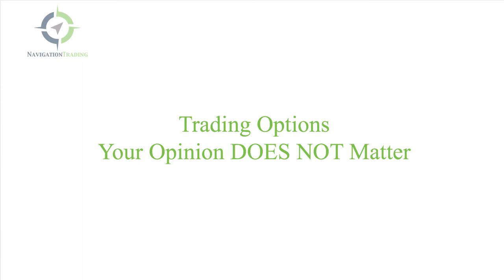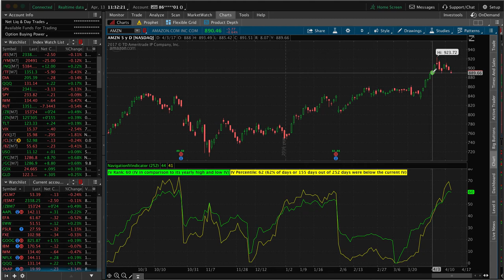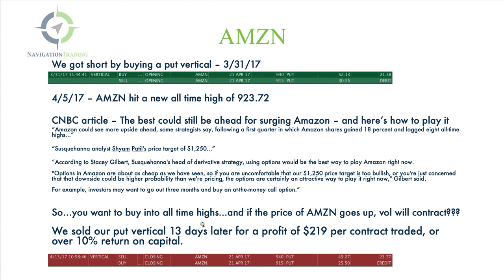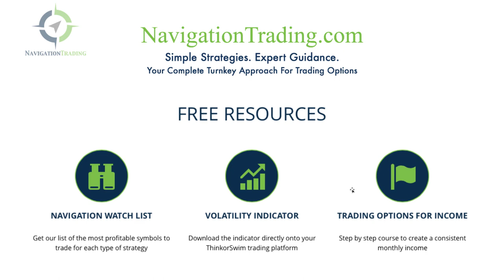Trading Options: Your Opinion Does Not Matter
In this video, I am going to show you why not only your opinion, but no one else’s opinion matters when trading options and why you should follow specific strategies instead.

Happy Trading!